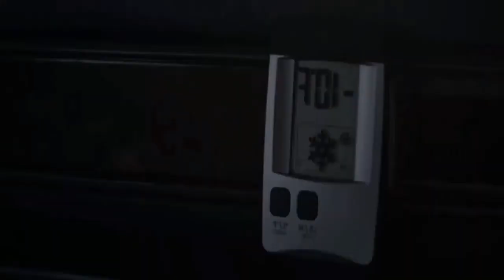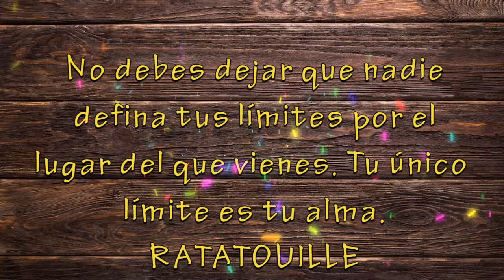Estrenos de CINE noviembre 2019 🎬 Butacapop Studio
Bienvenidos a Butacapop studio, les presentamos las reseñas de los estrenos de películas noviembre 2019. Gracias a todos por su apoyo.

Estrenos de cine noviembre 2019
cine noviembre 2019
peliculas noviembre 2019
netflix noviembre 2019
Estrenos de películas 2019
Estrenos de películas
Estrenos de películas de terror 2019
Estrenos de netflix 2019
Cartelera noviembre  2019
Estrenos de cine 2019
estrenos noviembre 2019